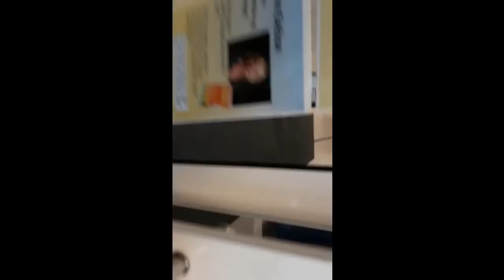FoE Część 41, Jak Robić Osadę Wikingów, Krótka Pogadanka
Link do nowszego, lepszego poradnika w moim wykonaniu, zamiescilem tez odnosnik pod koniec filmiku.

Krotka spontaniczna pogadanka na temat osady wikingow. Wiezej teorii niz praktycznego pokazania ale poprawne wprowadzenie teorii w zycie skutkuje pozytywnymi praktycznymi efektami jak i uczy abstrakcyjnego myslenia.

0:00 Wstep
1:20 Pierwsza czesc
9:22 "kopniete" wejscie do biblioteki
11:25 Druga czesc w bibliotece (kopnieta xD)
23:57 Koncowka